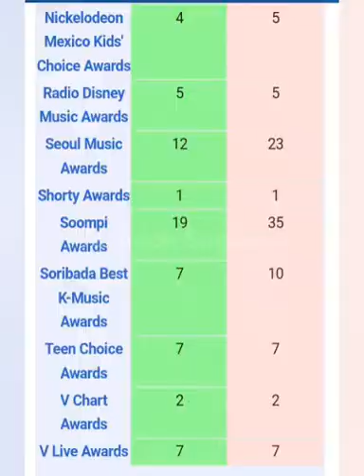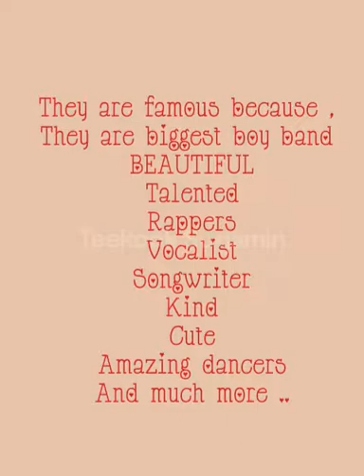Send this to a non-Bts family / friend | Taekook Sugamin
put this video on 360 P
Edited by : Taekook Sugamin
My bias : V, Jimin , Suga and jungkook